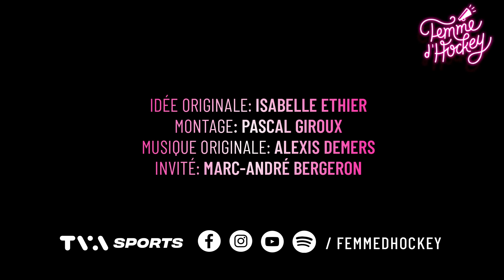#37 Marc-André Bergeron, Pour le plaisir du sport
Pour ce 37e épisode du Balado Femme d’Hockey, Isabelle a le plaisir de s’entretenir avec un ancien joueur de hockey professionnel, le vice-président et directeur général des Lions de Trois-Rivières : Marc-André Bergeron.

Marc-André Bergeron : Son parcours hockey

Ancien joueur pour les Canadiens de Montréal, Marc-André a commencé son parcours compétitif dans le hockey avec les Estacades du M18AAA. Ensuite, dans la LHJMQ il a joué avec les Drakkar de Baie-Comeau et les Cataractes de Shawinigan. Sa carrière dans la LNH a débuté avec les Oilers d’Edmonton en 2005 pour faire un tour avec les Canadiens en 2009. Plusieurs équipes plus tard dans la LNH et la LAH, il traverse l’océan Atlantique pour aller jouer avec les ZSC Lions de la Suisse. Marc-André termine sa carrière de hockeyeur avec les Monsters de Cleveland.

Il est de retour au pays avec les Lions de Trois-Rivières en tant que directeur général. Ayant retrouvé le plaisir de jouer au hockey lorsqu’il était en Suisse, il veille à transmettre cet apprentissage auprès des joueurs de l’équipe. Son focus est également porté sur les talents de la région. En effet, Marc-André parle du Québec comme étant une pépinière de talent, d’où l’intérêt de former une équipe majoritairement composée de joueurs québécois.

Le sport pour le plaisir

Sportif dans l’âme, Bergeron aime faire du sport pour le plaisir que ce soit le hockey, le baseball ou encore le badminton. Il est d’ailleurs engagé en tant que propriétaire dans la course automobile avec les frères Dumoulin, Louis-Phillipe et Jean-François, dans la filiale canadienne du NASCAR.

Déroulement et questions posées à Marc-André Bergeon lors de cet entretien

00:00:00 Actualité
00:05:16 On parle hockey
00:13:18 Tir de barrage
00:15:57 Place aux femmes
00:18:12 La passe sur la palette
00:20:20 Échos de vestiaires

À propos
Le Balado Femme d’Hockey, animé par Isabelle Ethier, vous propose de découvrir, le temps d’une période, l’univers hockey d’une personnalité.

On discute de hockey, mais surtout de sa passion et de son histoire avec ce sport. On en profite pour aborder la place des femmes dans le hockey. Au passage, on jase du moment qui a fait la différence dans la carrière de l'invité et on dévoile des anecdotes inédites.

Cette rencontre intime est surtout l’occasion de connaître autrement notre invité.

Pour découvrir toutes nos entrevues, nos chroniques ainsi que les membres de notre équipe, visitez notre site Web